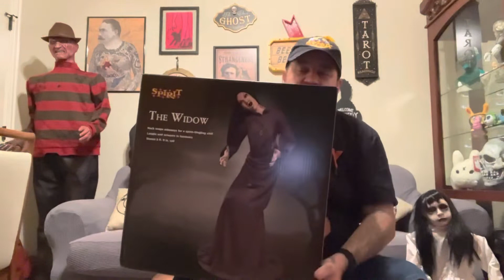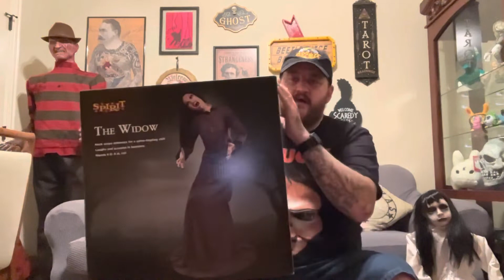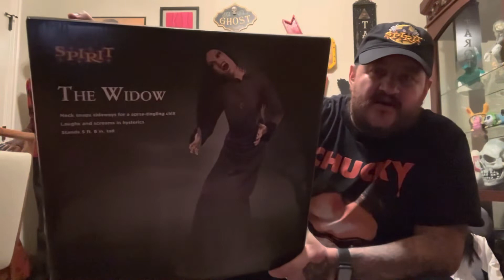The Widow Is Finally Here!!! | Spirit Halloween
Facebook: Fantasma House Paranormal

Help support GhostStop & our channel by using this link to purchase your ghost hunting equipment